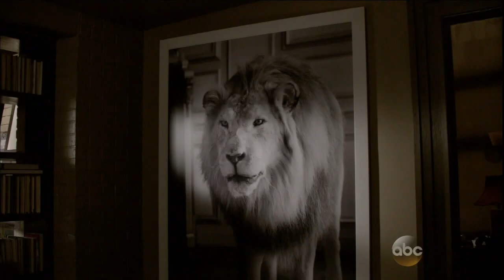Castle 6x08 "A Murder Is Forever" Bedroom Scene Castle & Beckett She Hates Linus the Lion HD/CC